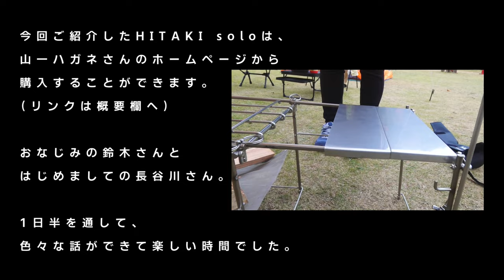【新製品】ソロキャンプ＝キャンプ飯な人必見！完全に分解できる焚き火台「HITAKI solo」はバイクにもおすすめな新作でした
おなじみの山一ハガネの焚き火台「HITAKI」に、ソロキャンプ向けに小型軽量化した「HITAKI」が登場。

今回は、鈴木さんだけではなく初めましての長谷川さんも一緒に一泊二日のキャンプをしながらHITAKI-soloを使って楽しみました。
動画でHITAKI-soloの魅力と、鈴木さん長谷川さんのキャラの魅力も楽しんでください。